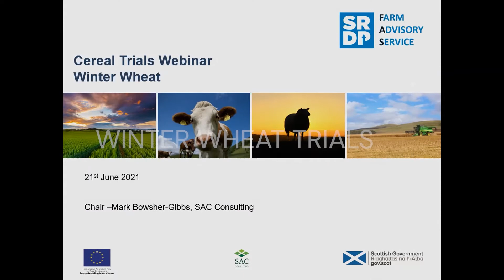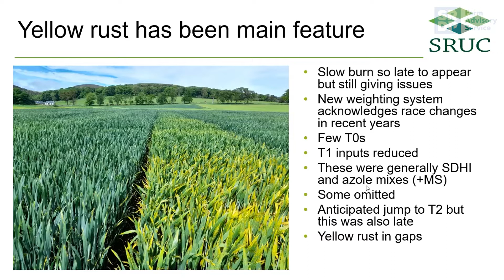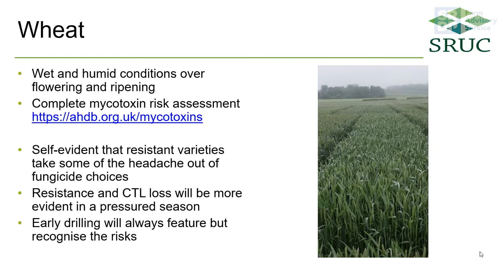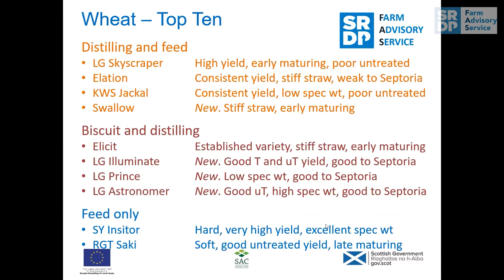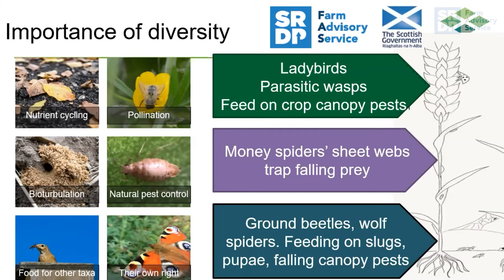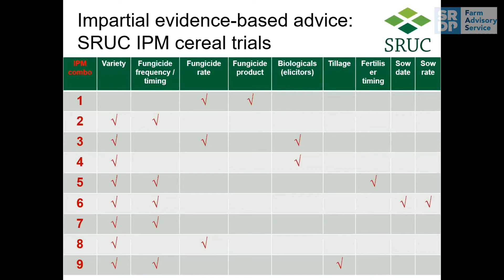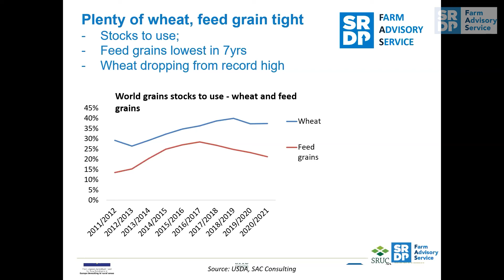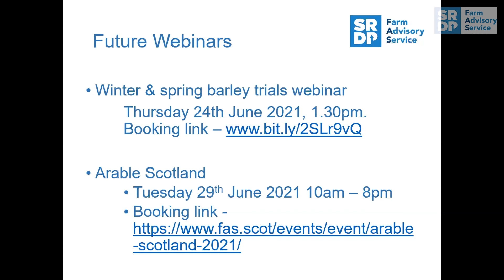Webinar: Winter Wheat Trials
The second in this series of interactive webinars Chaired by Mark Bowsher-Gibbs this time focusing on the trails results from the winter wheat trails. Speakers included SRUC crop specialists Dr Steve Hoad, Prof Fiona Burnet, Dr Henry Creissen and Dr Lorna Cole. Senior trails officer Douglas Goodall introduced the Cauldshiel trail site and Jillian Bell from SAC consulting provided a market update, covid/Brexit issues, and harvest predictions.